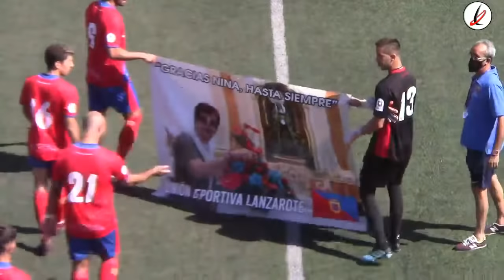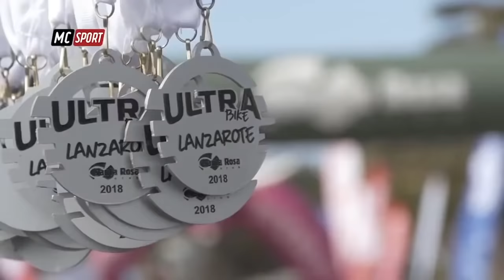Fútbol: Tercera División: UD Lanzarote vs Unión Viera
Tras la derrota del pasado fin de semana ante la UD Guía por 2 a 1 la UD Lanzarote espera comenzar la campaña en casa con victoria, convirtiendo su feudo en un fortín. Recibe al lider de la categoría, el Unión Viera, un equipo que nunca defrauda por su juego.